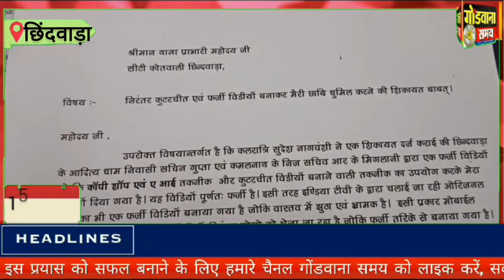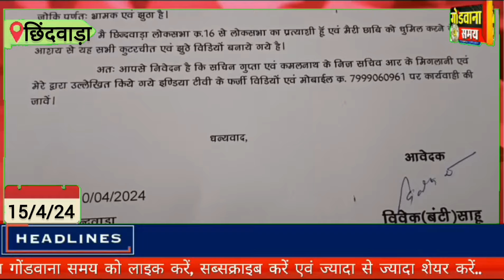पूर्व सीएम कमलनाथ के निजी सचिव पर एफ आई आर दर्ज भाजपा प्रत्याशी का कथित वीडियो वायरल करने का मामला